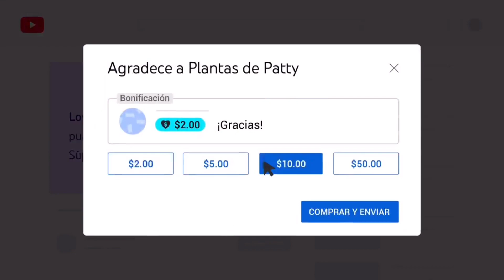Así es MIRAFLORES 2023 - LIMA PERÚ 🇵🇪 En primera persona | COLOMBIANO REACCIONA | Erick Mtz 🇨🇴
GRACIAS A LAS PERSONAS QUE SE HAN SUSCRITO, Bendiciones gente!!

Resumen de el video | Capítulos |

0:00 Inició
0:12 Gracias por estar aquí
0:17 Introducción Del vídeo de hoy
1:03 Empieza la Video-reacción
10:53 Opinión sobre el video
11:32 Apoya el canal
12:05 Mira más videos